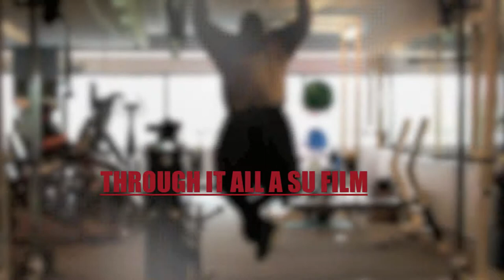Teaser #3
{Through It All} teaser #3 new movie from Montrel Darrett and Urban Icon Entertainment 7